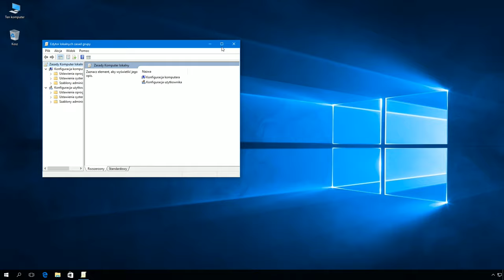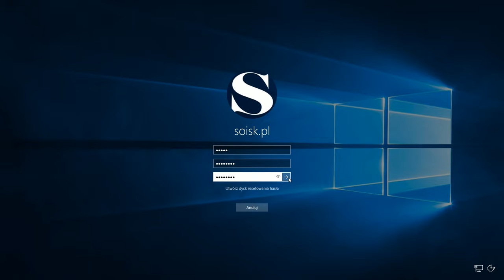Windows 10: Wymuszanie zmiany hasła co 30 dni.